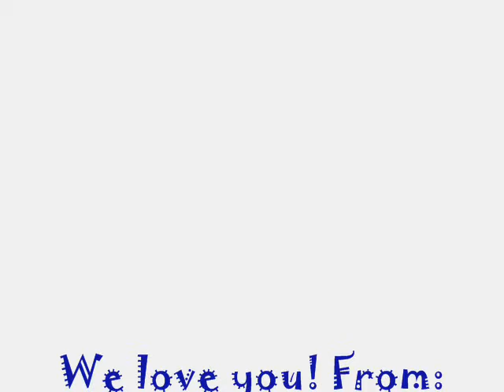Alexander David Valera